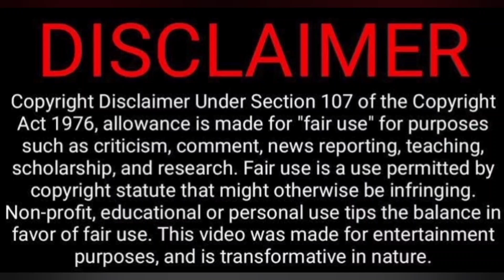Veeramae Vaagai Soodum Teaser Reaction | Vishal | Yuvan | Thu. Pa. Saravanan | Tamil Couple Reaction